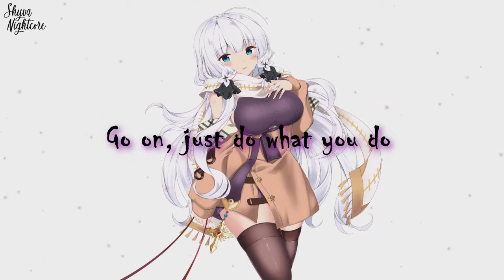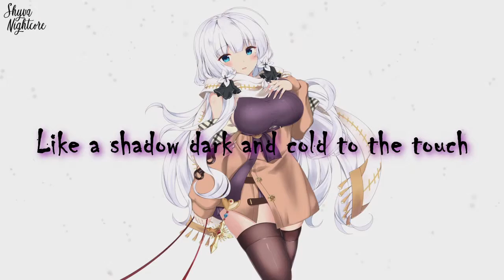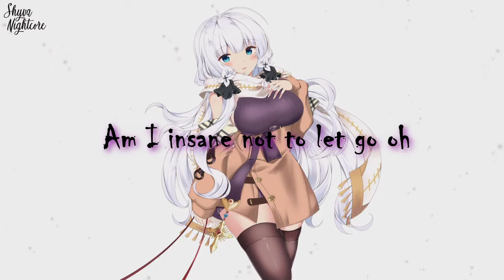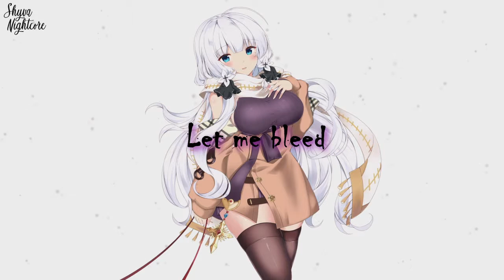Nightcore - Bleed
✘ INFORMAÇÕES DA MUSICA ✘
✿ Nome: Bleed
✿ Artista: Axol & The Tech Thieve

✘ INFORMAÇÕES DOS ARTISTAS ✘
➤ Follow: Axol

✘ LETRA PT/BR ✘
Sangrar

Te dei muito agora estou engolida
Agora eu sou a idiota enquanto você quebra as regras
O caminho mais perigoso que sigo, oh
Vá apenas faça o que quiser
E isso machuca
Como um sangramento para você
Choro por você, oh

Me deixe sangrar
Me deixe sangrar
Me deixe sangrar
Me deixe.

Toda dor parece seguir
Como uma sombra escura e fria ao toque
Sou insana por não te deixar ir, oh

Me deixe sangrar
Me deixe sangrar
Me deixe sangrar
Me deixe.
Me deixe sangrar
Me deixe.

✘AVISO ✘
✿ If you are the owner of the song or image and
you do not want me to use it in my videos,
please inform my email that I am going to remove it!